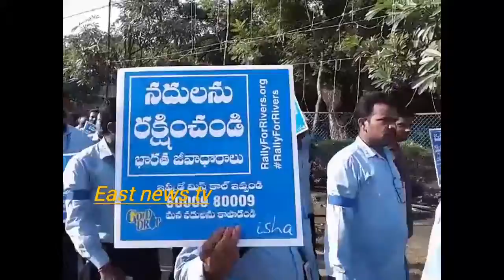Protect river water|| నదీ జలాల పరిరక్షణే ధ్యేయంగా ర్యాలీ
నదీ జలాల పరిరక్షణే ధ్యేయంగా ర్యాలీ